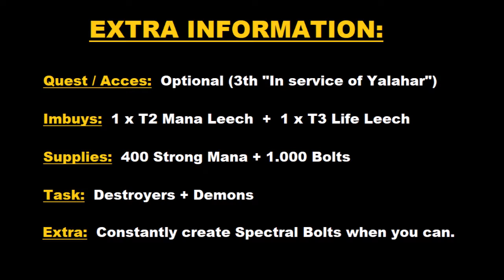Tibia - Respawns - RP 150 - Alchemist